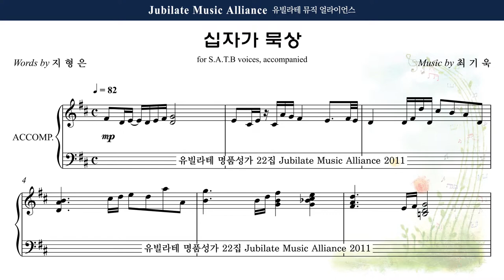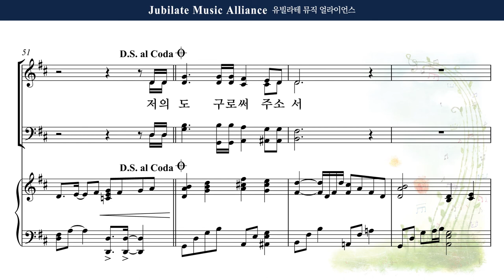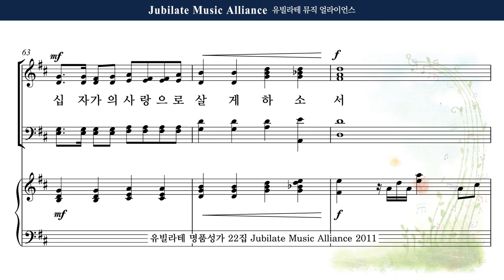[유빌라테 22집] 17. 최기욱 - 십자가 묵상 All part